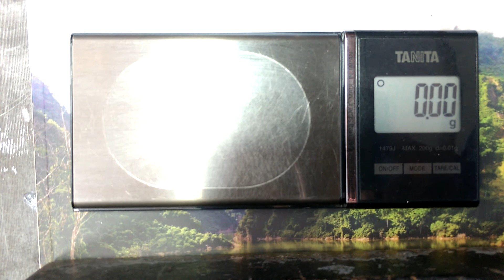Ajuste de peso (calibración) báscula Tanita modelo 1479J de 200 g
Recuerda que uniéndote a nuestra comunidad de YouTube ayudas a que crezca y obtienes beneficios como acceso anticipado a videos, canales para comunicarnos mejor, en algunos niveles charlas que te ayudaran a capacitarte y muchas otras cosas más.